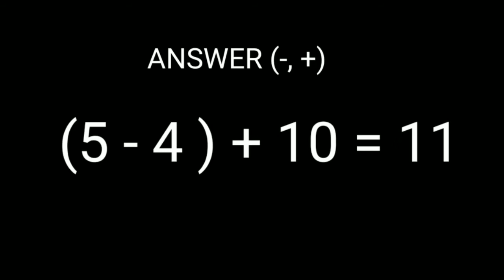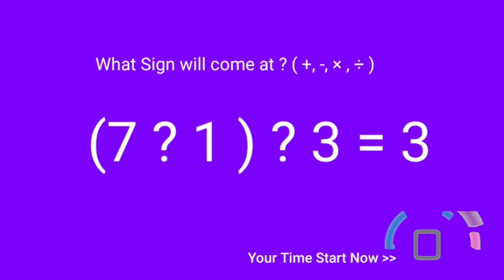Maths QUIZ💡 | Integers Questions |Puzzles by Sarver Sir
Hello Students,

In this video i have shown you some puzzles, these puzzles imporve the capacity of your brain and sharpen your brain power

Hope you will like this puzzle.

Sarver Sir